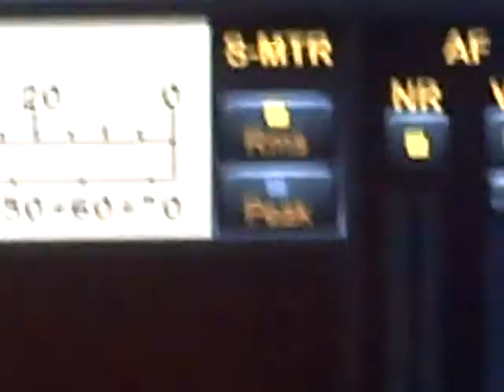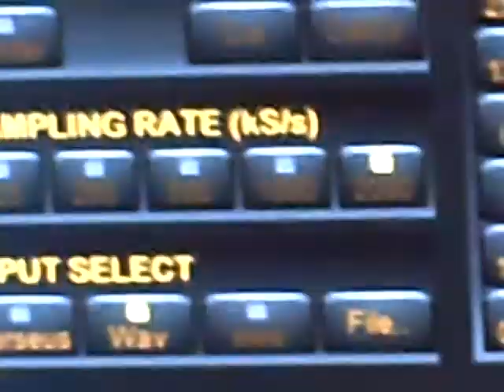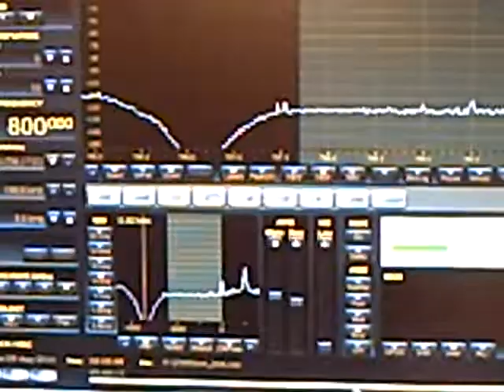800khz PJB ,TWR Bonaire Netherlands Antilles 29 8 0500utc +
songs and TWR national anthem  live